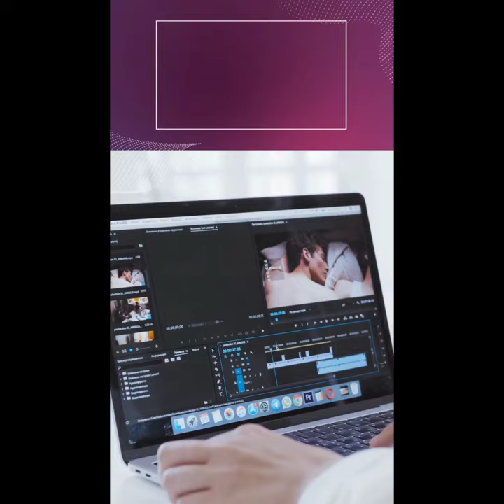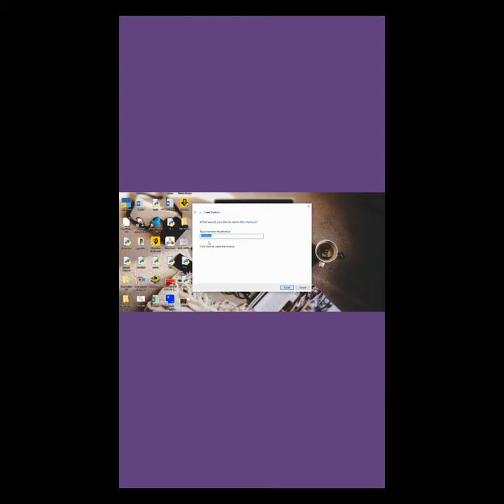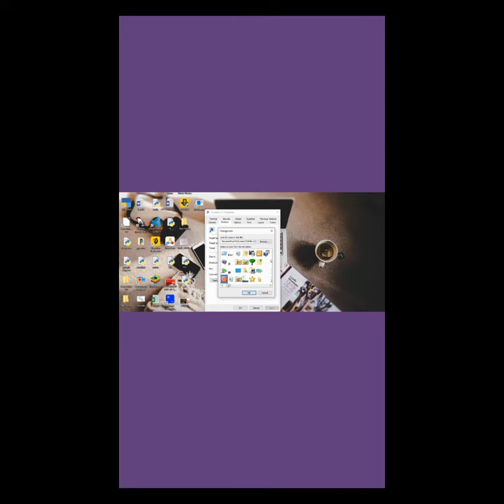Computer tips become Expert||tips of shutdown pc farheen technology feed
Hello Everyone kise hai ap log .
This Video about tips of computer
how to become expert in computer,
pc tips windows 10,
10 computer tips and tricks,
tips and tricks about computer,
5 computer tricks,
15 amazing shortcuts you aren't using windows 7,
computer best tips and tricks,
microsoft windows tips and tricks,
windows pc tips and tricks,
windows 10 laptop tips and tricks,
windows laptop tips and tricks,
computer secret tricks windows 10,
useful computer tricks,
useful windows commands,
computer shortcuts and tricks,
computer shortcuts and tricks windows 10,
windows tools to speed up computer,
computer tips and tricks,
computer secret tips and tricks,
computer secret tips,
laptop tips and tricks,
how to use computer faster,
how to be expert in computer,
computer shortcut tips and tricks,
computer run shortcut key,
how to encode faster in computer,
computer techniques and tricks,
how to encode faster in laptop,
computer expert tricks,
how to type computer faster,
how to make work computer faster,
make expert in computer,
how to be an expert in computer,
computer secret tricks windows 7

art and technology learn by Farheen